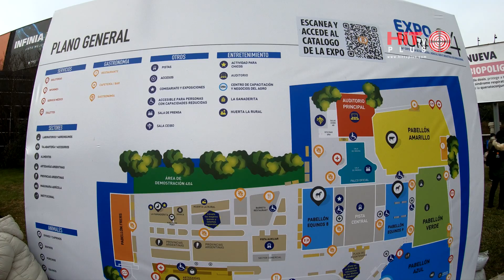Exposición de Ganadería, Agricultura e Industria Internacional. ¡La fiesta del campo en la Ciudad!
La Exposición Rural, es el evento agroindustrial más representativo y tradicional de Argentina.
Con 400 stands comerciales -entre los que hubo laboratorios, empresas de agroinsumos, nutrición animal, maquinaria agrícola, automotrices, entidades financieras, centros de genética, provincias y talabarterías-, más de 4500 expositores de animales, gastronomía y food trucks.

También contó con circuitos lúdicos y educativos, paseos de compra de productos regionales, actividades de distintas razas de ganado, demostraciones de camionetas 4x4, shows, desfiles de campeones, exhibiciones y visitas guiadas.

La Exposición Rural se ha convertido a lo largo de los años en el ámbito de negocios más trascendente de la comunidad agroindustrial, siendo el punto de encuentro de productores, contratistas, empresarios, profesionales, estudiantes y técnicos de la Argentina y el mundo. Además, es la parada ineludible para la familia durante las vacaciones de invierno de Argentina que son en el mes de julio.

Disfruta el recorrido!!! y si quieres ayudarme lo puedes hacer de forma gratuita ❤
✅ Dándole un Like 👍 al Video
✅ Dejándome un mensaje!  los leo todos!!👍

💛¡Gracias por todo el apoyo, realmente significa mucho y ayuda a que el canal siga funcionando!!